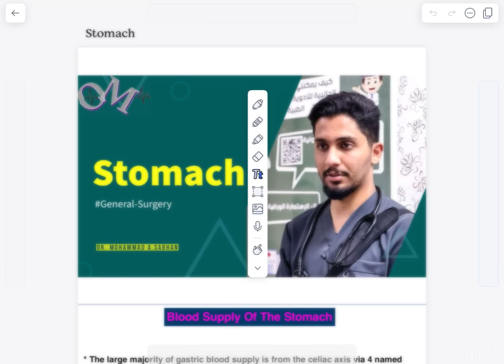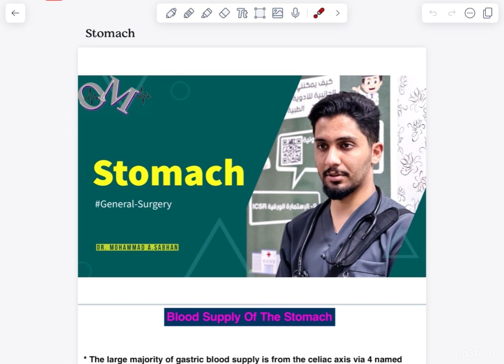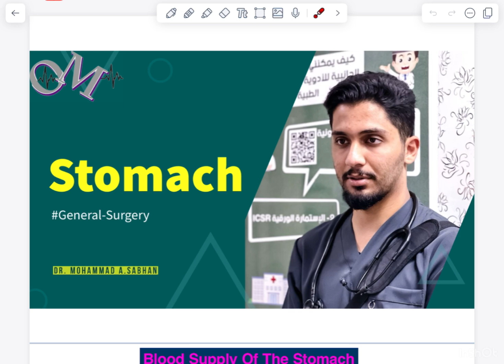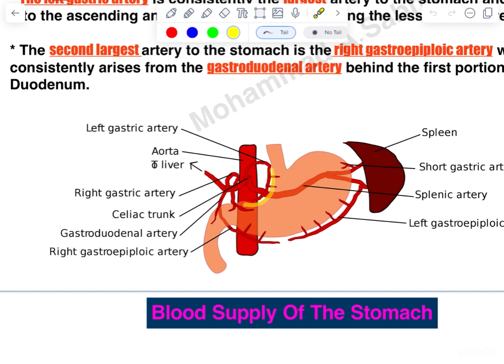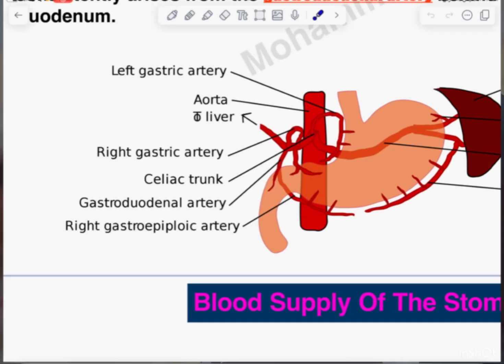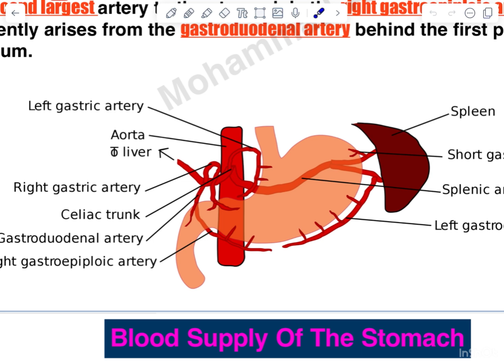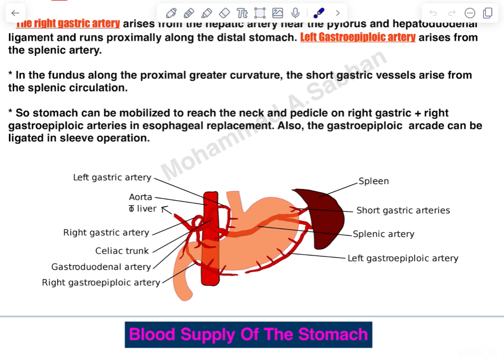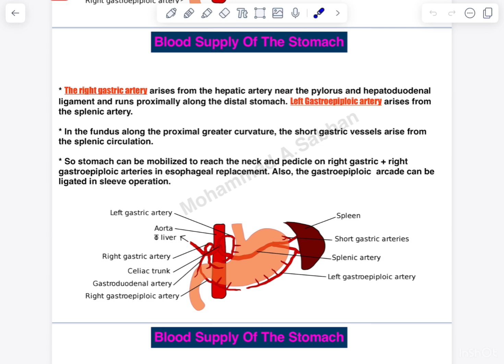Stomach -part 1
Mohammad A.Sabhan
M.B.Ch.B

Remember share the video for benifits distribution and together make the medicine alive